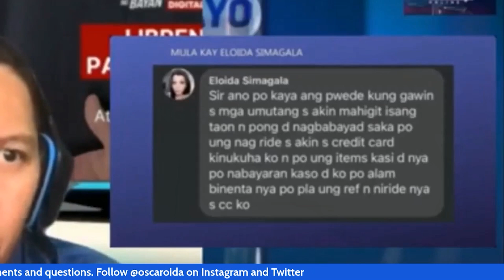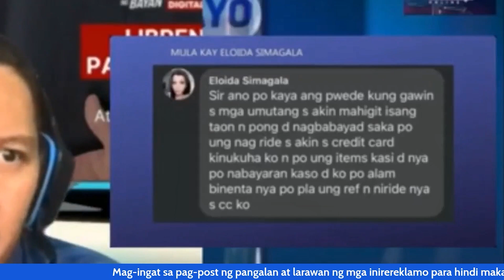Ex-boyfriend, ayaw magbayad ng utang?! | Sumbungan Ng Bayan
Lumapit sa Sumbungan ng Bayan team si Jenny na nagpautang umano ng halos P30,000 sa dating nitong nobyo. Ngayong hiwalay na sila dahil nalaman ni Jenny na may pamilya na pala ang lalaki, hindi pa rin daw ito nagbabayad. Alamin ang buong kuwento sa video na ito.